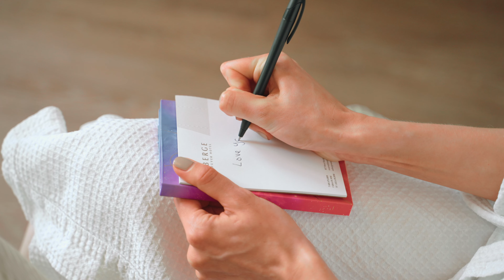Raissa & Meeka Wedding Highlights Film l Vancouver Wedding Videographer l MXR Films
Welcome to MXR Films, Vancouver's boutique wedding video production studio.

Every film is meticulously crafted and tailored to each couple's story, making it as unique and distinctive as they are - a testament to their individuality and love.

From extravagant downtown Vancouver weddings to adventurous mountaintop elopements, each production represents a distinctive narrative, ensuring no two films are ever identical.